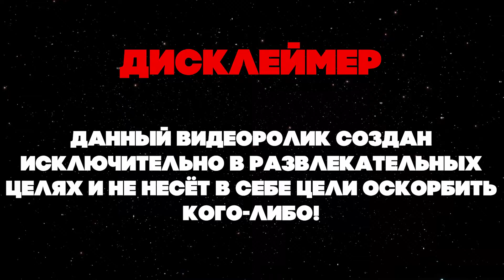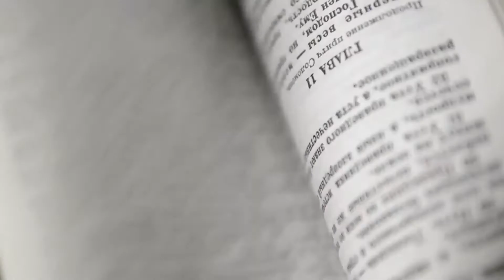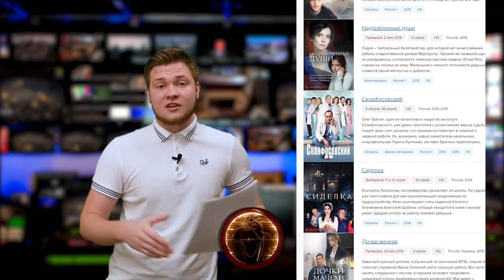МАКСИМ ГАЛКИН МЕНЯЕТ ПРОФЕССИЮ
Что будет если смешать фильм "Иван Васильевич меняет профессию" с Максимом Галкиным и амбициями России 1?